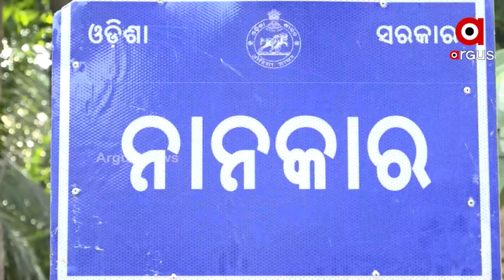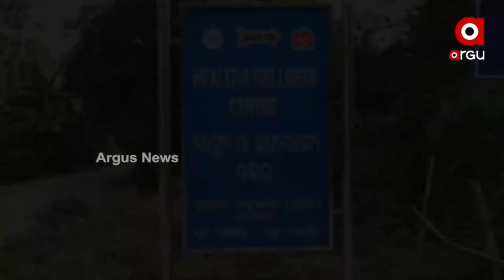ବିପର୍ଯ୍ୟସ୍ତ ଅବସ୍ଥାରେ ନାନକାର ପ୍ରାଣୀଚିକିତ୍ସାକେନ୍ଦ୍ର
ଭୁତ କୋଠୀ ପାଲଟିଛି ପ୍ରାଣୀ ଚିକିତ୍ସାକେନ୍ଦ୍ର ! ସରକାରୀ ପଶୁ ଚିକିତ୍ସାଳୟରୁ ଉତ୍ତମ ସେବା ପାଇବାରୁ ବଞ୍ଚିତ ଗୃହ ପାଳିତ ପଶୁ ପକ୍ଷୀ I